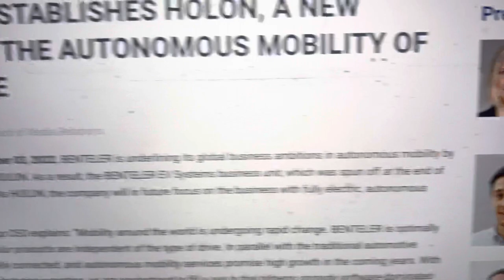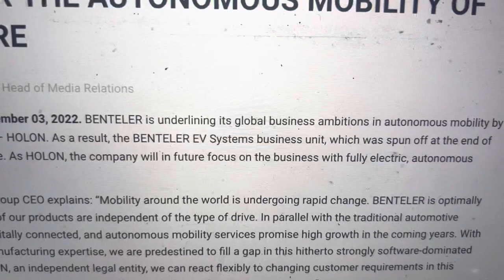CES 2023 Benteler Has HOLON For Autonomous Mobility At Booth #10129 LVCC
CES 2023 Benteler Has HOLON For Autonomous Mobility At Booth #10129 LVCC Read our new ZennieReport.com News